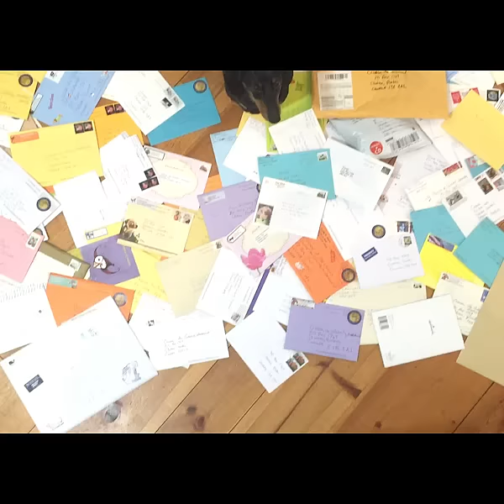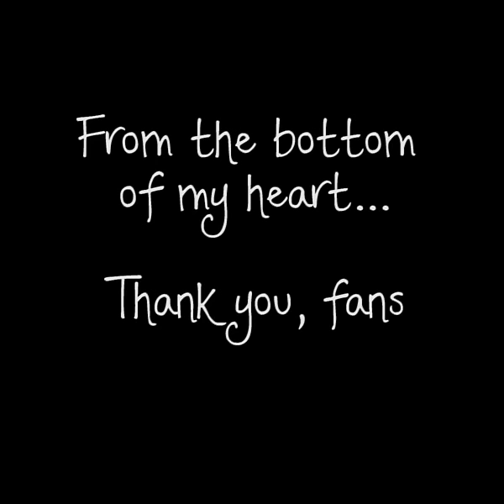Crusoe Opens Fan Mail & Get-Well Cards from Fans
"I am totally speechless and touched at all the fan mail and get-well cards I've received from people this week.. I have the BEST fans in the world; you've warmed my heart and made my week - and given me enough things to squeak to drive Mum and Dad crazy!

I have a lot to get through, but I will make sure to say a personal thank you to as many of you as I possibly can!

Keep ballin',

~ Crusoe